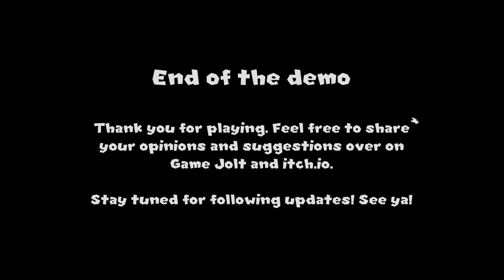SM64 Fangame - Another Princess Is In Our Castle [Demo]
At least it's not a Wario head.
Oh, and thanks for 500 subscribers to all three of you who read descriptions!